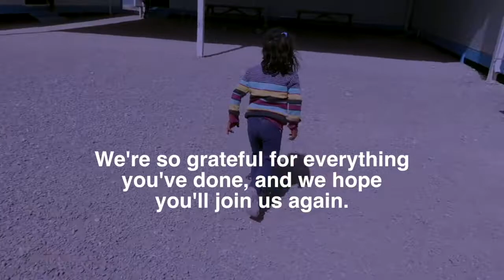Saint Viator and The Memory Project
Read more about Saint Viator students working with The Memory Project